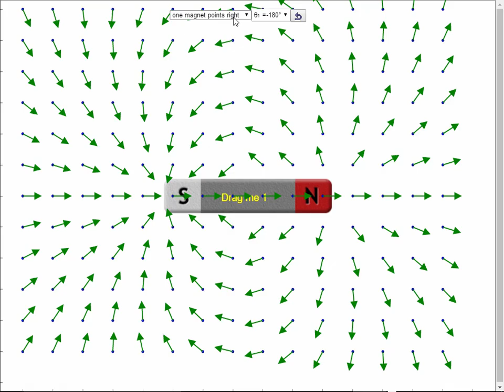bar magnet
Earth and Bar Magnet JavaScript HTML5 Applet Simulation Model